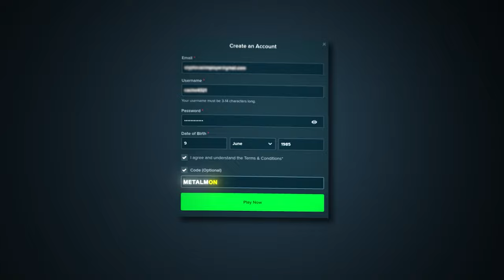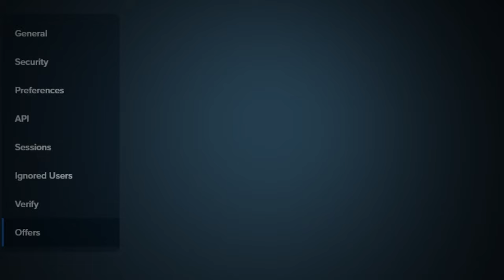Double RETRIGGER paid massive on SUGAR RUSH 1000!